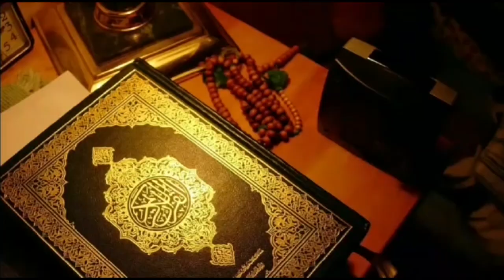Hawa Ke Beti Ka Libas By Dr Zeba Waqar